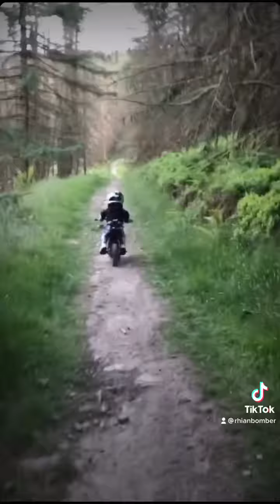Trying some enduro style riding on his Oset 12.5R